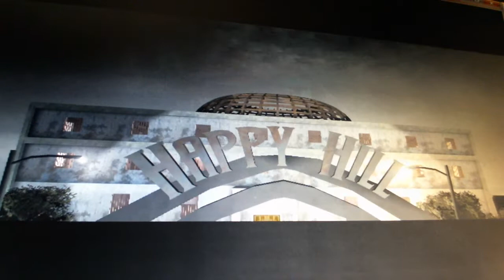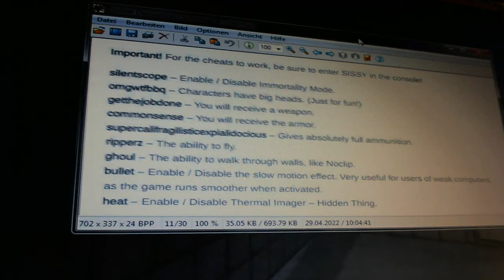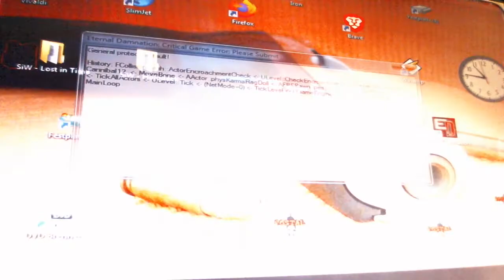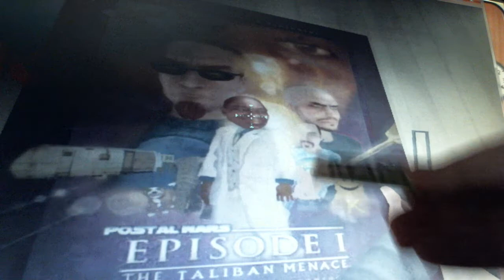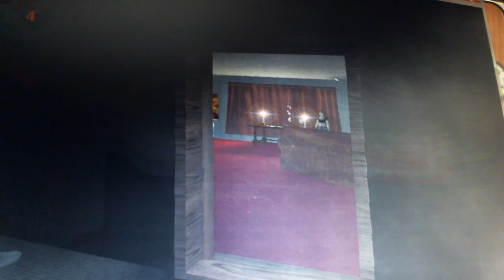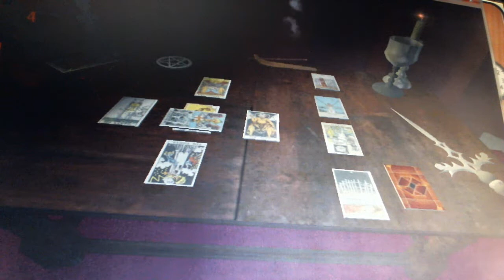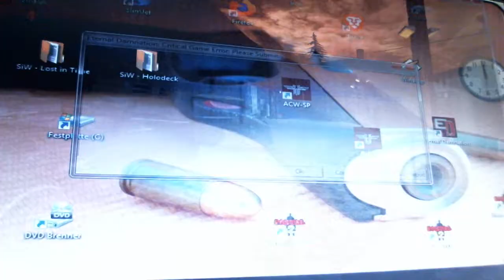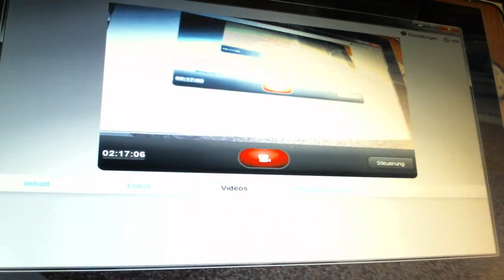Let's play Postal 2 - Eternal Damnation ( Part 1 )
als kleines " Trostpflaster " ... dh. bis ich Postal 2 - Paradise Lost noch beenden werde, warum, - die Gründe dafür habe ich hier genannt, nun erst einmal ein paar Let's Play Videos zu Eternal Damnation, - viel Spaß ^^

oh, - und ps. wie bekannt, gibt es im - gerade in einem solchen - Spiel des öfteren mal einige  " Jump Scares " ... wer also besonders schreckhaft ist, sollte es besser garnicht erst ansehen ( obwohl solche Menschen ja diese Art von Spielen hier ohnehin meiden werden )